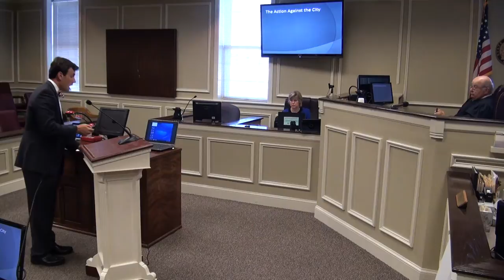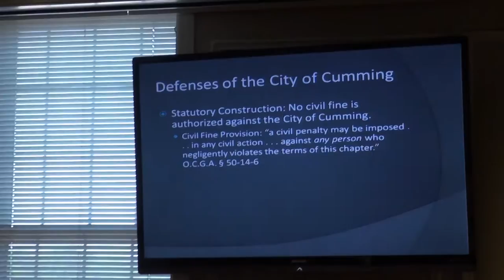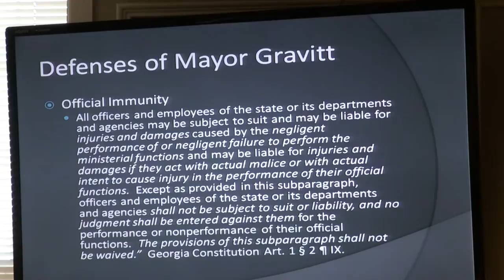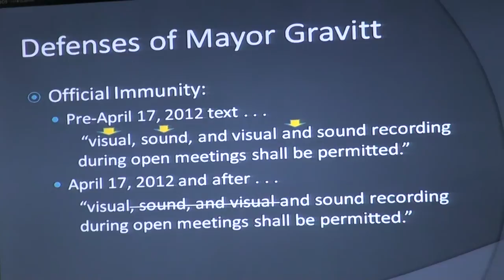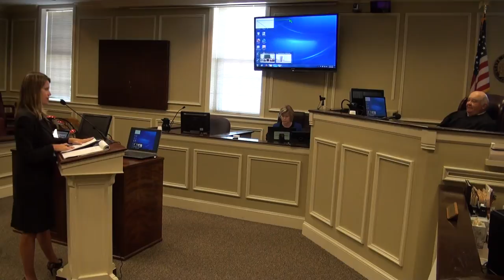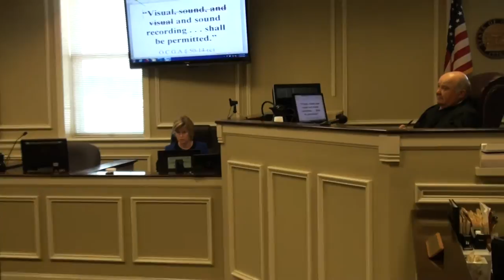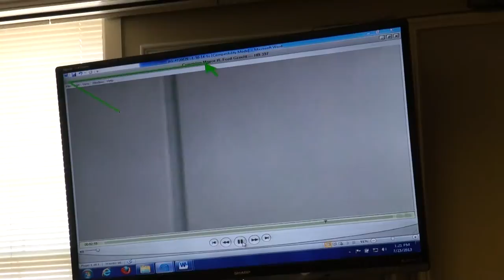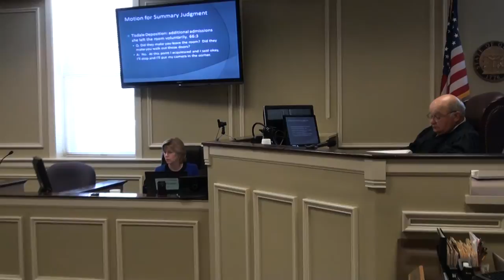Georgia Attorney General Samuel S. Olens v. Cumming Mayor H. Ford Gravitt 07/25/13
SAMUEL S. OLENS in his official capacity as the Attorney General of the State of Georgia, Plaintiff,
v.
H. FORD GRAVITT, individually and in his official capacity as Mayor of the City of Cumming, Georgia and THE CITY OF CUMMING, GEORGIA, Defendant.

IN THE SUPERIOR COURT OF FORSYTH COUNTY
STATE OF GEORGIA
Civil Action File No. 12-CV-1205

Robert W. Adamson, Senior Judge Sitting by Designation

Assistant Attorney General Kelly Campanella and Senior Assistant Attorney General Stefan Ritter for Attorney General Sam Olens.

Kevin Tallant, Dana Miles and Lauren Giles for Mayor H. Ford Gravitt.

Oral arguments for the Motion for Judgment on the Pleadings by Defendant and for the Motion for Summary Judgment by Plaintiff.

00:00  Cumming City Hall, council chambers
00:03  Forsyth County Courthouse
00:11  Pre-hearing meet and greet
05:56  Miles: "We've got better than Perry Mason."
06:00  Mayor: "Matlock — never lose a case."
08:51  Chinese fire drill due to situs of Nydia Tisdale's camcorder
15:28  Senior Judge Robert W. Adamson introduction
19:19  The Court explains Motions to be addressed
22:26  Kelly Campanella lists evidence duly admitted
23:35  Kevin Tallant lists evidence duly admitted
34:18  The Court reviews O.C.G.A. § 50-14-5. and § 50-14-6.
44:50  Kevin Tallant on Motion for Judgment on the Pleadings
2:03:28  Recess
2:06:38  Reconvene
2:07:14  Kelly Campanella on Motion for Summary Judgment
2:50:28  The Court addresses Stefan Ritter and Dana Miles
2:58:48  Recess for lunch
3:01:38  Dana Miles and Stefan Ritter address the Court
3:07:14  Kelly Campanella on Motion for Summary Judgment
3:10:19  Nydeo by Nydia Tisdale on April 17, 2012
3:21:33  Rebuttal by Kevin Tallant
3:42:08  Rebuttal by Kelly Campanella
3:45:24  Sr. Judge Robert W. Adamson
3:50:04  Advice to parties on Finality
3:51:31  After hearing

Thursday, July 25, 2013 at 9:00 a.m.

Forsyth County Courthouse
100 W. Courthouse Square

Select 720p or 1080p for HD quality viewing.